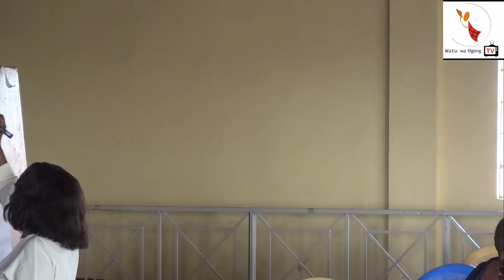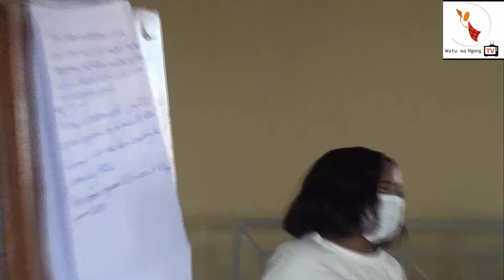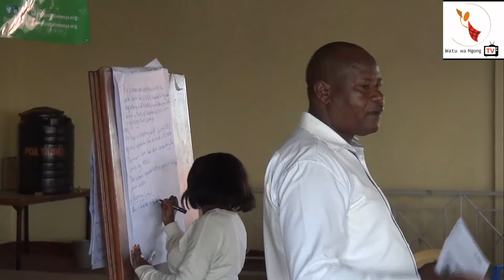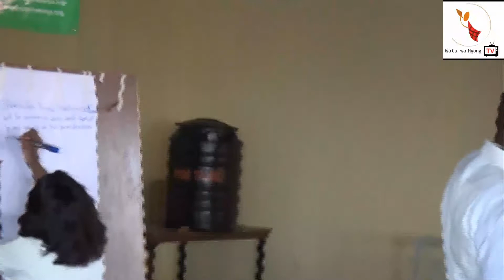Oloolaiser consultative dialogue meeting with Kajiado North Representatives